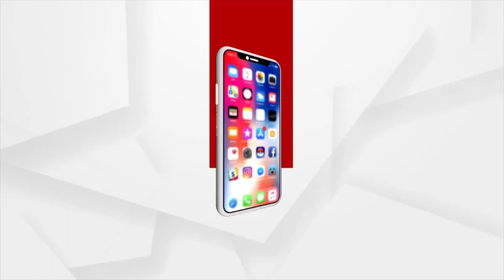ଅର୍ଗସ ରେ ଖବର ବାଜିଲା, ମିନିକୁ ସହଯୋଗ ର ହାତ ବଢ଼ିଲା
ଅର୍ଗସ ରେ ଖବର ବାଜିଲା, ମିନିକୁ ସହଯୋଗ ର ହାତ ବଢ଼ିଲା। ଦୃଷ୍ଟିହିନ ଝିଅ ଆଖି ଅସ୍ତ୍ରୋପଚାର ସଫଳ । ଯନ୍ତ୍ରଣାରେ ଯୁଝିହେଉଥିବା ମିନି ଦେଖୁଛି ରଙ୍ଗିନ ଦୁନିଆ। ଗଣମାଧ୍ୟମକୁ ଧନ୍ୟବାଦ ଦେଲେ ପରିବାର ଲୋକ ।